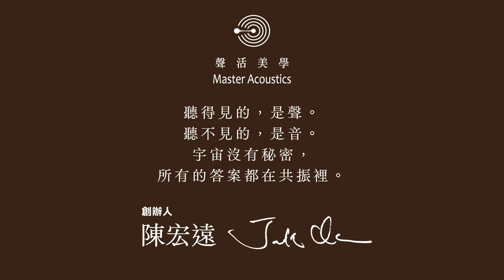Clubhouse『聲音的力量』 | 為什麼現代還有人要聽黒膠唱片 - 意識與合一 | 聲活美學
Clubhouse『聲音的力量』 |  為什麼現代還有人要聽黒膠唱片 - 意識與合一

➤  我們目前對外沒有授權代理，想瞭解「超波導引」相關產品內容，可直接跟〖聲活美學〗 官方Line聯繫，有小編會為您服務！

🎬 謝謝您的收看，喜歡請訂閱『聲活美學』Youtube，開啟 🔔！

🎟還沒參加Clubhouse 的新朋友，請搜尋並追蹤「Jack聲活美學」和「聲音的力量」Club，每週三、日都有開房新主題！

📣 請加入〖聲活美學〗 Line好友，Jack老師不定期都會語音分享”音聲小驚喜”喔！

🤝 合作洽談，可直接跟〖聲活美學〗 官方Line聯繫！

【 頻道公告 】

歡迎來到聲活美學的頻道！

頻道的內容，源自遠古聖人們的智慧分享，以及幾十年來透過不同的渠道向各領域的老師們學習，並融合個人有限的生命經驗，整理出與自己目前階段相共振的部份與大家分享。

Jack的內容，只是個人探索旅程的內在整理，並不是真理的探索，希望來到頻道的朋友們別太較真，有些也會隨著Jack的生命經驗而顛覆重整。

世界的變化發展太過快速，頻道服務的角度無法面面俱到，如有表達不周延或服務不周之處，請大家指導包容。

謝謝各領域的老師對Jack的啟發，也感謝現代科技的發展，謝謝大家來到聲活美學的頻道。